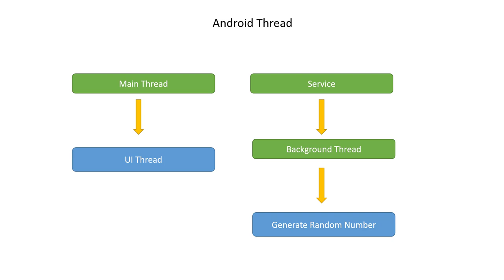Android | App | Development | Training | Java : Thread in Android Application